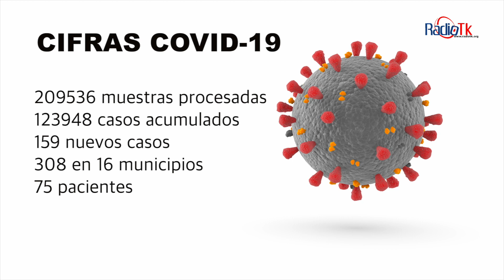Las Noticias Más Importantes de la Región de Tecamachalco - Miércoles 5 de Enero.